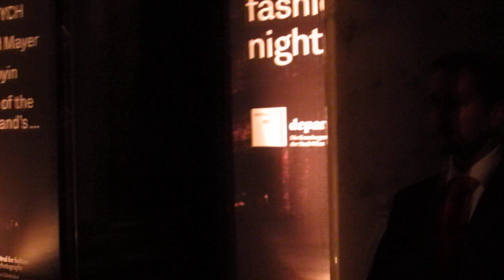house of the very islands / departure fashion night